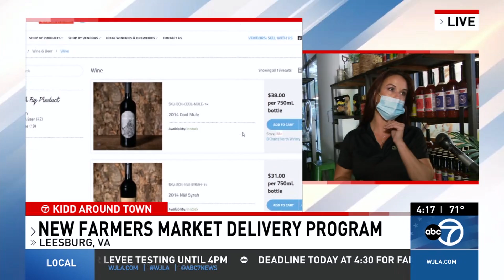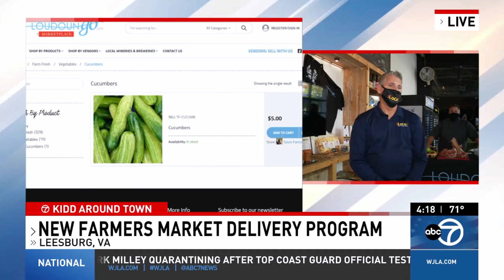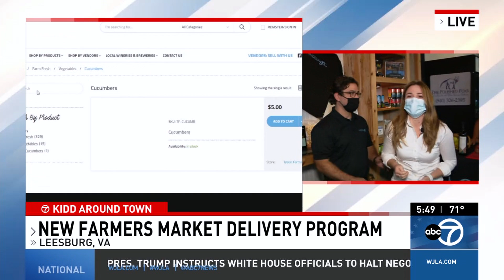WJLA: Chefscape's Farmers Market Delivery Program (Loudoun Co)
WJLA (ABC7) came and spoke with Chefscape in Loudoun County at Village at Leesburg regarding their new Farmers Market Delivery Program!